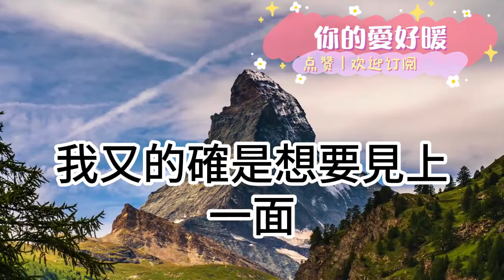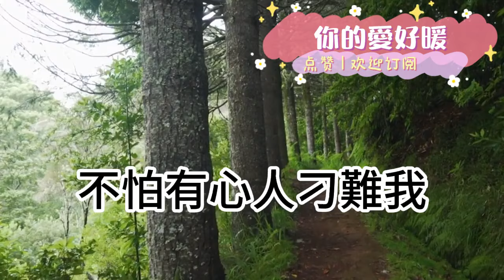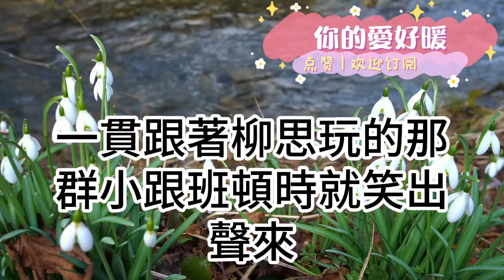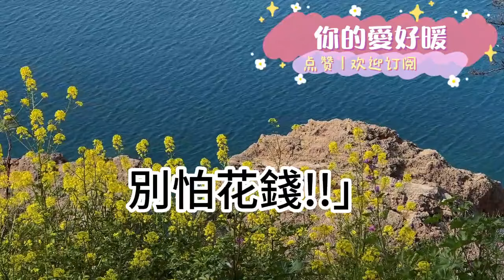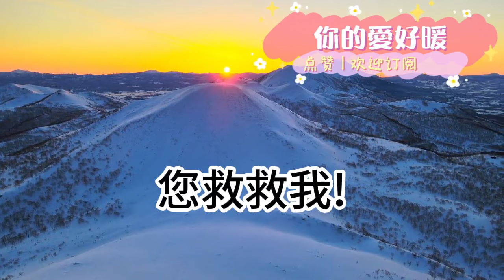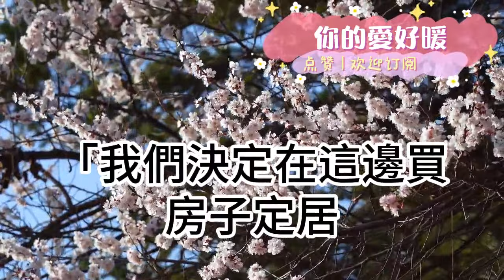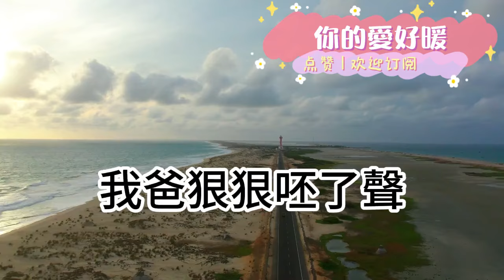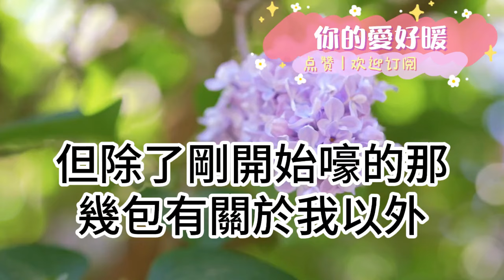我是礦工撿到的孩子！18歲找到生父母認親！嫌我又土又髒 不上臺面！當眾逼我斷絕親子關係！我1個電話他公司直接破產！為人處世